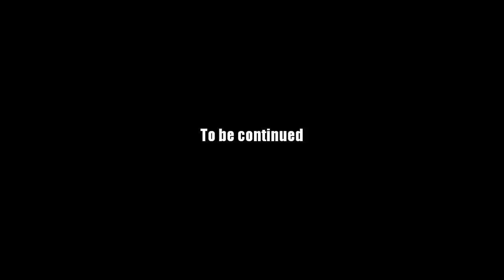AQ Worlds "Can't Have Enough" (Quest)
Quest:Can't Have Enough

NPCs:Trouble

Monster List:Blister

Turn in:Mystery Candy x5

Equipment Won:None